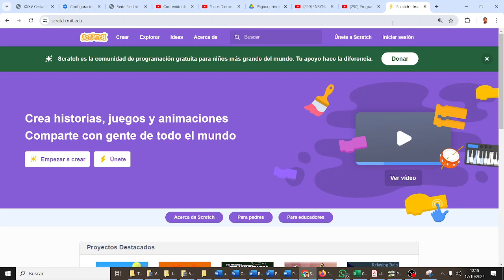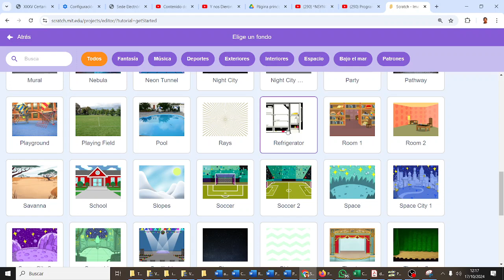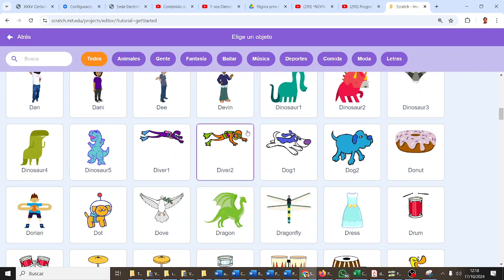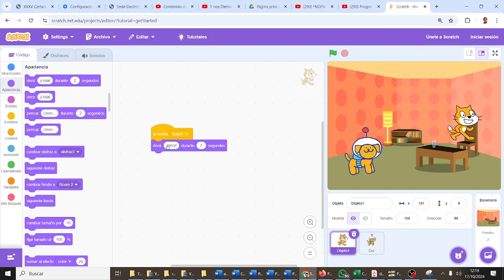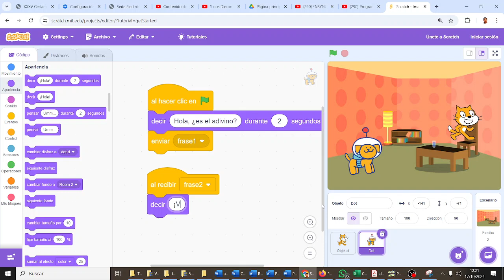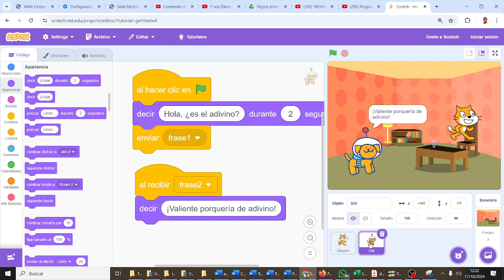Narrativa Chiste Scratch CYR1ESOC Computación y Robótica ESO IES Monterroso